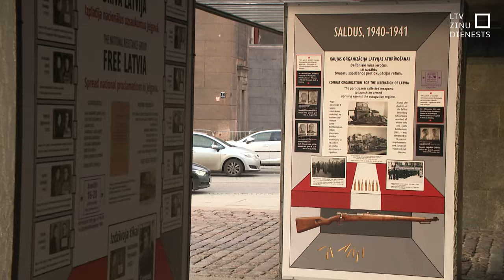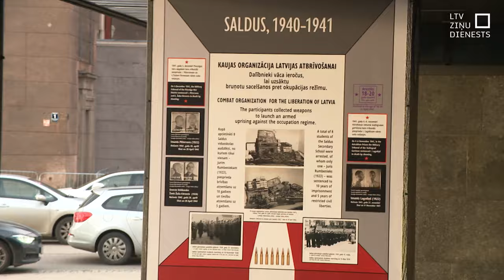Atklāta izstāde “Brīvības garu nevar nokaut!”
Tuvojoties valsts svētku nedēļas kulminācijai, šodien pie Latvijas Okupācijas muzeja Rīgā atklāta Latvijas patriotiem veltīta izstāde. Tā ir par daudzu jauniešu pretošanos padomju varai pagājušā gadsimta 40. gados. Izstādē aprakstīti viņu pretošanās mēģinājumi un traģiskie likteņi.